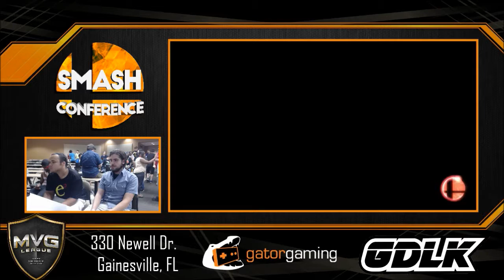SC35: EE|KDB(Yoshi) Vs STVG|Phuzix(Sheik) Winners Quarters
Florida Smash Conference